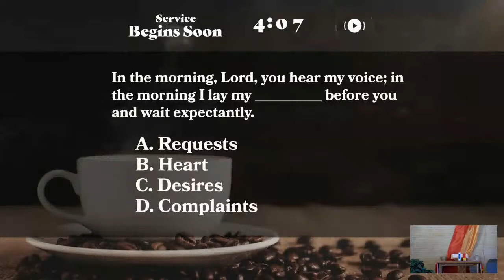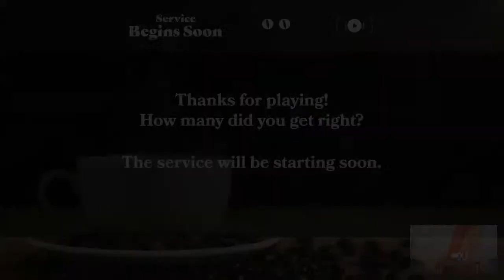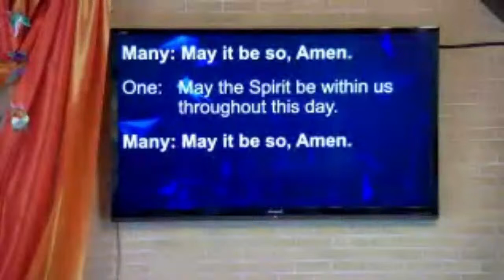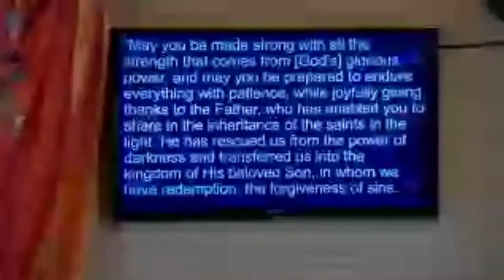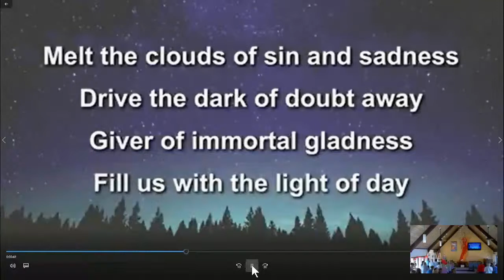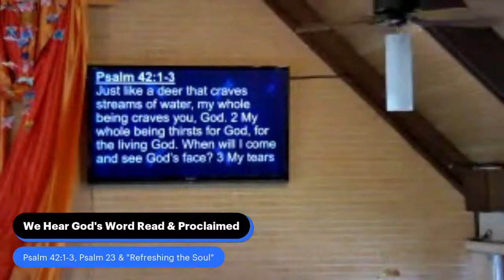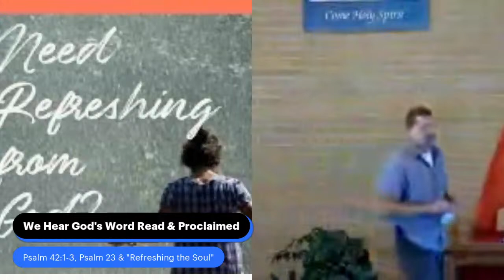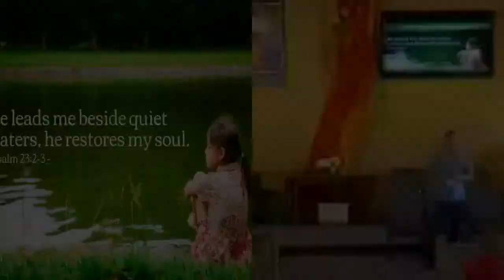10:30 am Worship Service for 07.10.22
Our next installment in the Refreshment for Replenishing Body & Soul sermon series takes us from the road to the sanctuary. Join us as we look at Psalm 42:1-3 and Psalm 23 to determine how we can begin "Refreshing the Soul."